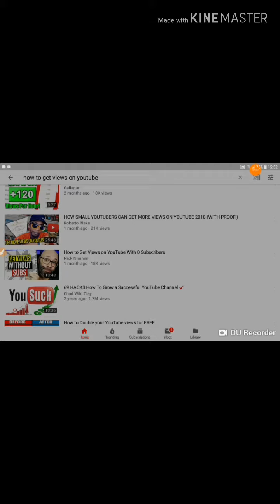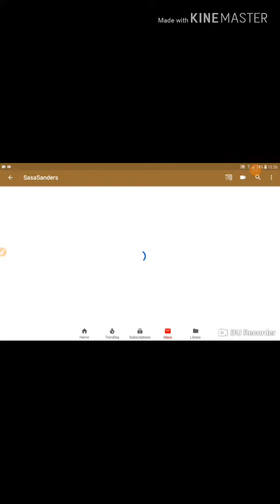This video was all for fun